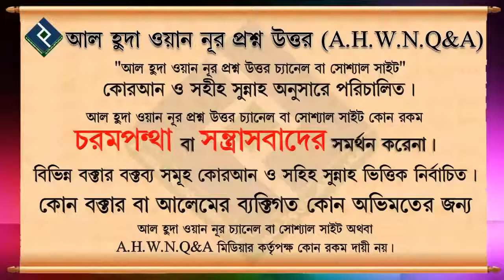বেনামাজির হজ্বের বিধান কি ᴴᴰ┇শায়খ সারোয়ার সালাফী